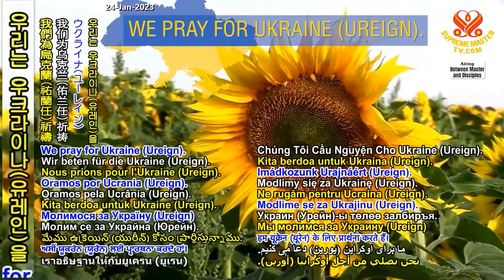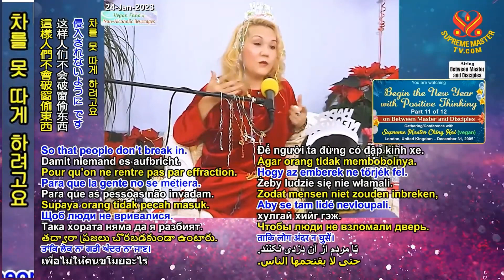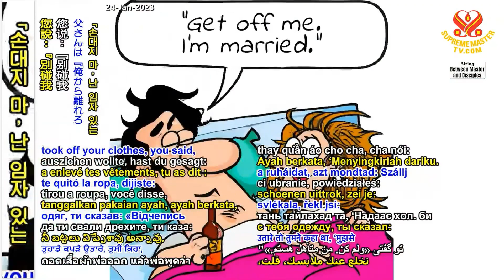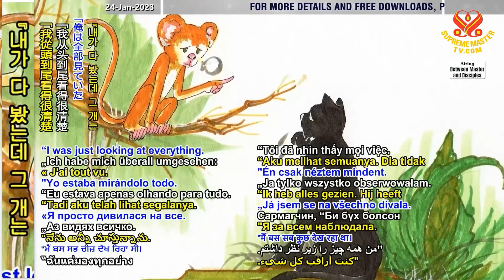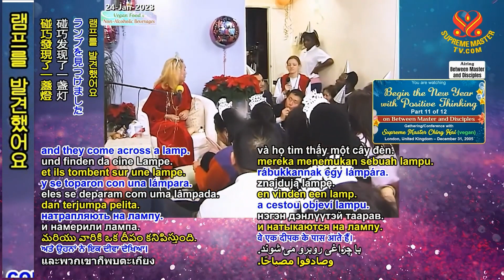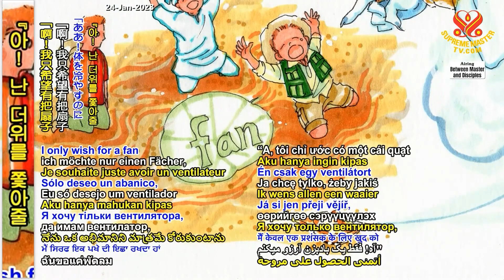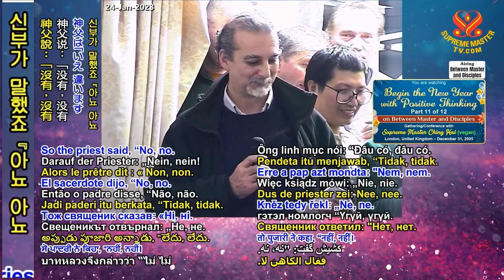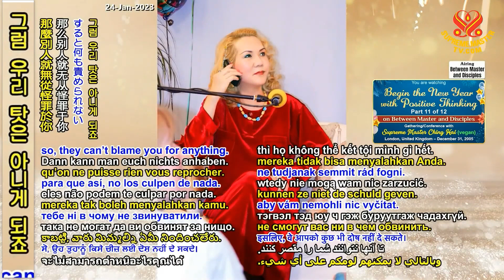(P. 11/12) Begin the New Year with Positive Thinking, Dec 31, 2005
Supreme Master Ching Hai lecture on Dec 31, 2005